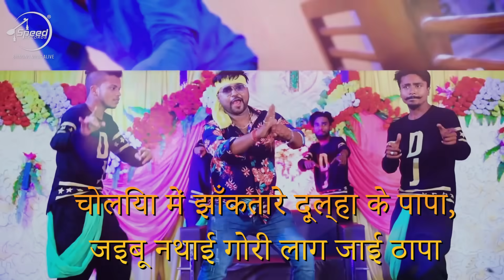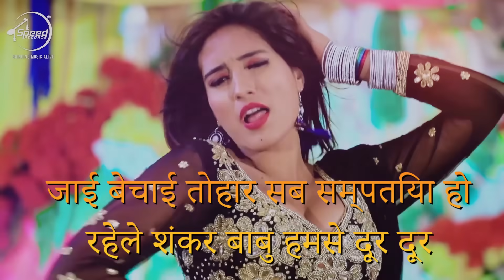Nach Re Patarki | Lyrical_Video | Vicky Babuwa & Antra Singh Priynka का Bhojpuri Song 2019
Song: Nach Re Patarki (Lyrical Video)
Singer: Vicky Babuwa & Antra Singh Priynka
Editor: Manjinder Sabi
Lyrics: Shubham Sigriwal
Music: Shankar Singh

LYRICS:
:नाच नाच रे पतरकी - Vicky Babuaa
बड़ी रसदार हईं नाच के नचनिया रे ,माजा त देहब आज पूरा भरपूर
त,नाच नाच रे पतरकी पतरी कमरिया तुर
नाच नाच रे पतरकी पतरी कमरिया तुर

देखी के जवानी सभे बाटे छरियाइल,लईका त लईका बुढ़वो बाटे पगलाईल
चोलिया में झाँकतारे दूल्हा के पापा,जइबू नथाई गोरी लाग जाई ठापा
घघरी में खोंसतारे कड़कड़िया नमरी हो,देख ना देख हई कनिया के भसुर

जाहाँ जाहाँ जानी ऊहां हो जाला बवाल हो,हट जनी सट अप्पु शुभम सिग्रीवाल हो
बाड़ू गमकवले तु पुरा महफ़िल हो,तोहरे पर डोलल विक्की बबुआ के दिल हो
जाई बेचाई तोहार सब सम्पतिया हो,रहेले शंकर बाबु हमसे दूर दूर